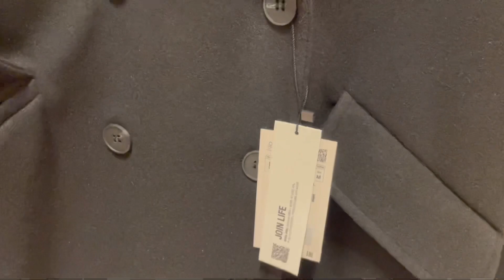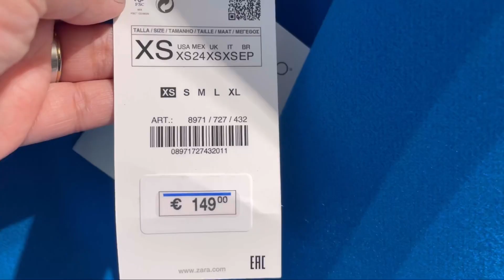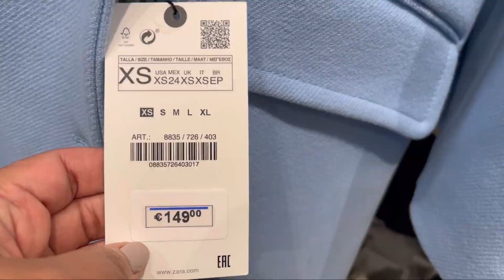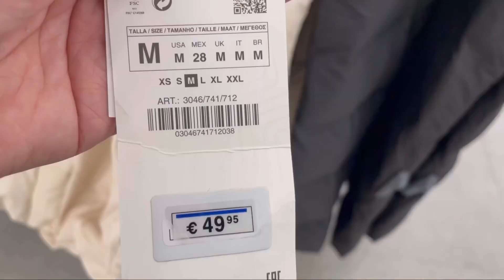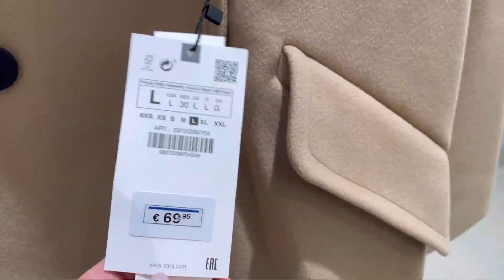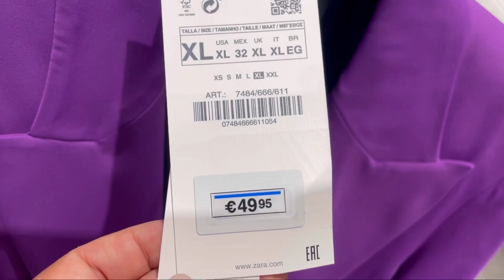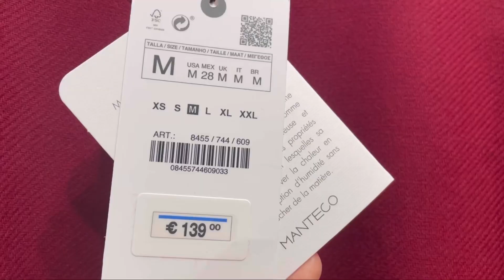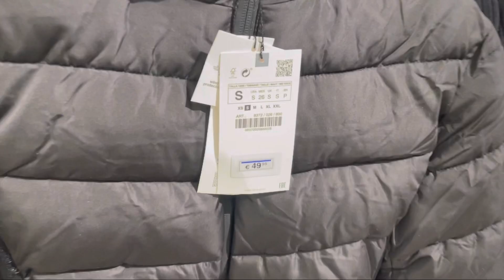ZARA JACKETS & COATS NEW COLLECTION / OCTOBER 2022